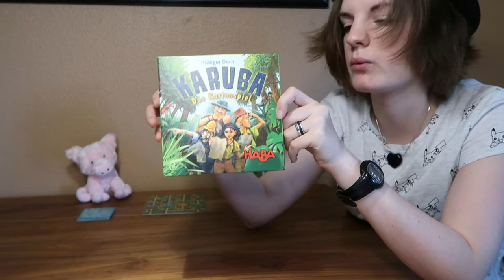Karuba DAS KARTENSPIEL von Haba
Mit den Schatzsuchern auf in den Regenwald um die Tempel und kostbare Edelsteine oder Goldnuggets zu finden. Funktioniert ähnlich wie das Familienspiel Karuba.
Anleitung auch auf Englisch